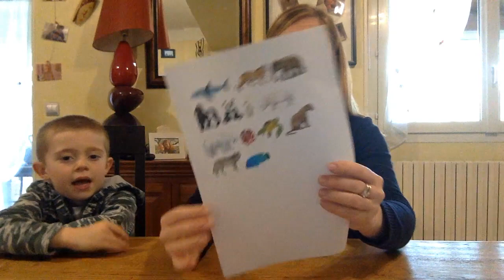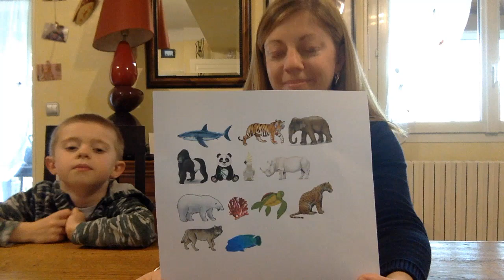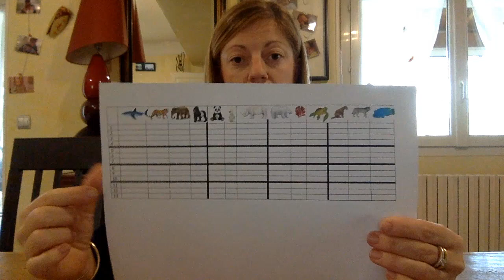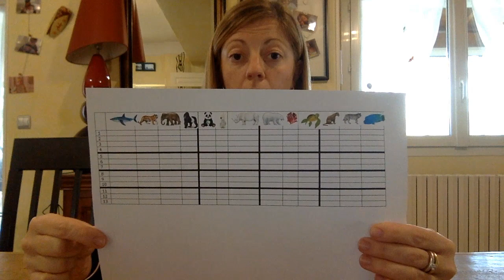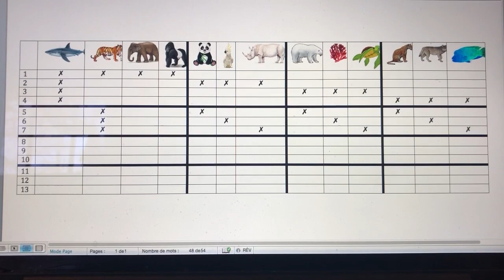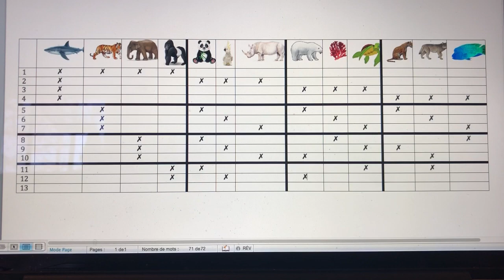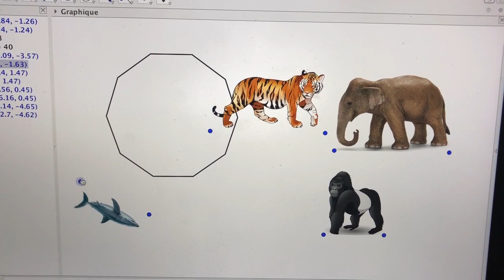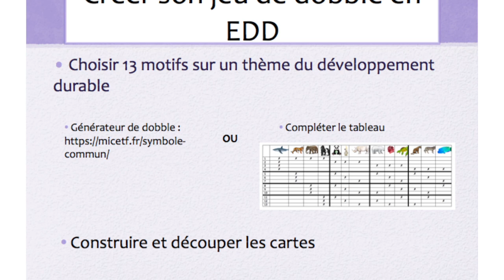Jeu : mathématiques et développement durable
Audrey Burel, enseignante de mathématiques (collège Romain Rolland de Nîmes) nous montre comment créer un jeu Dobble pour développer les compétences mathématiques et éduquer au développement durable.
Pour écoliers et collégiens.